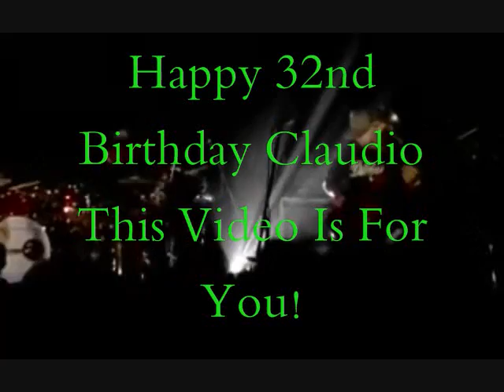Happy Birthday Claudio Paul Sanchez #1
Well guys it's Claudio's birthday

March 12!